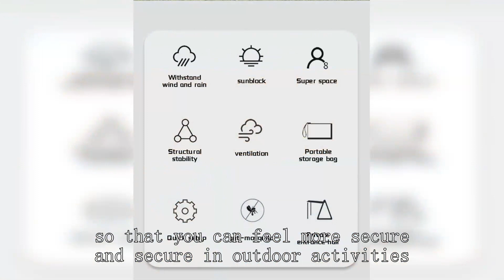Camping tent factory China Best Price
best tent for hunting backpacking,
transparent tent for camping,
waterproof marriage tent,
harbor freight 1720 lb trailer,
campervan fold down table,
small tent review,
kodiak canvas 10x10 lodge tent,
setting up tent in rain,
waterproof your tent,
flat pack container office,
tent in china,
retractable tunnel tent,
what's the sun made out of
car camping setup for two,
bras wholesale,
med tent extract factory,
canvas factory sun shade,
photography lights for outdoor,
atap royal roof,
dyneema freestanding tent,
grand canyon indiana 10 tent,
2 bedroom tent,
mountain summit gear campside 3-person dome tent,
double wall hot tent,
uts tent,
mw 1000 mobile workshop,
delhi tent decoration market,
where to sell my photography,
trespass 6 man tent,
4 season tent 6 person,
gic camper trailer setup,
coleman 8-person tent instant family tent,
8 person tunnel tent
pop up tent 10 person
chemical lab instruments list
pop up 4 man tent,
anglers union fishing tackle shop,
indian wedding tent decoration,
shelters mainframe bundle,
wholesale merchandise,
camping tent waterproof test,
kodiak canvas 12x12 lodge tent,
automatic tent 2 person,
camping in a one man tent,
emergency roadside kit,
9 person lighted instant cabin tent 14’ x 9’
camping tent how to set up,
onetigris waterproof tent footprint,
outlet waterproof cover,
best backpacking tent for rain,
how to go to hunting lodge,
gci outdoor compact camp table 25 outdoor folding table,
ferrino force 2 tent,
best place to buy fishing gear,
coleman 3 room dome tent,
how make tent camping,
quest beach tent instructions,
f-stop duradiamond tilopa 50l,
4x6 pop up tent,
making a glamping tent,
peak1tm 2-person backpacking tent,
peak 1 tent,
eureka copper canyon lx 4 person tent,
roof top tent mounted on trailer,
teton sports vista 2 two-person quick dome tent,
tent camping in car,
how to wholesale homes,
combi camp trailer tent,
which tent to buy,
budget 4 person tent,
winter dome tent,
photographing merchandise,
temporary disconnection water supply
field research technician stage 4,
liquidation pallets clothing,
top lander teepee tent,
tent house project report,
disaster relief tent,
tents are temporary shelters original
wearable tent,
photography tips for objects,
6 person tent setup,
waterproof automatic tent,
keumer automatic tent,
how the sun made,
tent sale,
granite gear bottle holster,
camping tent for 8 person,
camping safety equipment,
wall tents canvas tents,
6170 kodiak lodge stove tent,
camping in a rooftop tent,
van for large family,
selling electricity to the grid,
dome tent 6 person,
vendor tents,
8 person tent unboxing,
tent maintenance,
camping in an inflatable tent,
deer hunting tent camp,
dome tent,
mountain hardwear tents,
telos tr2 - two person freestanding tent,
tent brand reviews,
zenph pop up tent,
tent price in india,
hunting lodge tent factory,
greatland 4-6 person dome tent instructions
three-season tent supplier,
klymit 4 person tent,
best backpack hunting tent,
vidalido automatic instant cabin l,
corporals corner military gear,
electrical goods shop business,
camper van tent extension,
rv awning tent room,
best fishing tackle box setup,
trailer boxes,
dwr tent,
alaska harlequin duck hunting,
equipment needed for photography studio,
camping with a car tent,
wawona 6 tent setup
temporary electric service for construction,
best 2 room tent,
quest blackwater dome tent,
big tent house for camping,
fishing yucaipa regional park,
backpack hunting tent,
7-1 emergency rescue,
daiwa trade show 2022,
waterproof tent house price,
hassle free photography,
wanderer goliath ii dome tent 10 person,
camp creek 6 person tent,
tent how to set up,
big agnes c bar 2 backpacking tent,
fog pattern firefighting,
harbor freight tent garage,
mil tec 4 person tent,
10x20 white party tent,
backpacker lightweight 2 man tent mountain warehouse,
5 star camping tent,
chest rig setup usmc,
g shock bodega,
tent with sky view,
how to set up sun shelter,
camping tent footprint,
field and stream 3 person tent
kodiak canvas cabin tent 12x12,
wandelen appalachian lightweight backpacking tent - 2 person,
factory extract camping,
5 star tent,
one person tent reviews,
ozark trail 2-person backpacking tent made with recycled polyester fabric,
where to find disaster relief package dying light,
what is a 4 season tent,
4 season camping tent,
kmart tents,
winter insulated tent,
fishing voyage classic fish,
setting up garmin striker 4 for ice fishing,
hunting lodge interior,
safety rules outside the home,
kuiu 1 person tent,
4 person coleman tent,
tunnel tent vs dome tent
joytutus pickup truck tent,
wonderland 4 tent review
hunting tent setup,
tent for construction site,
backpacking tent with stove,
vac therapy leak alarm,
winter fishing tent